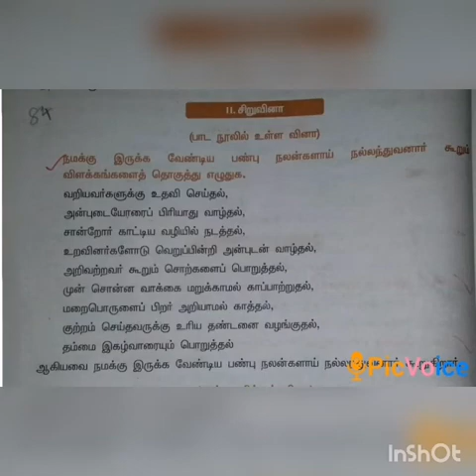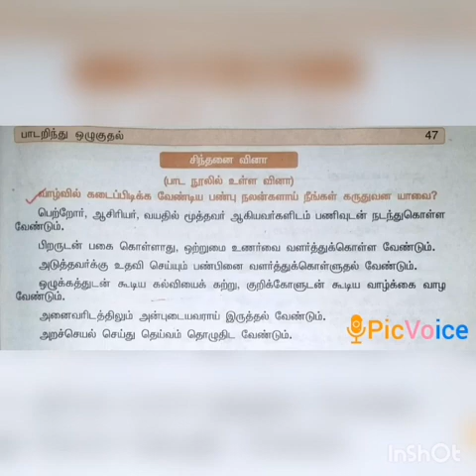SRI PARASAKTHI VIDYALAYA CBSE